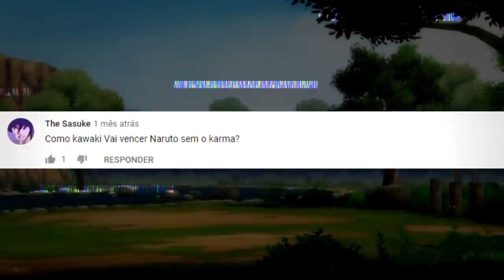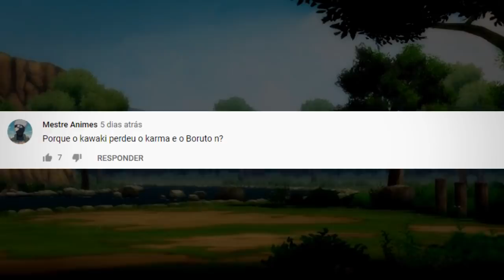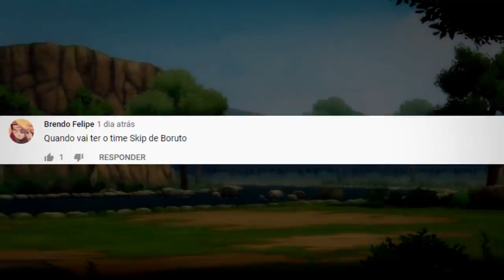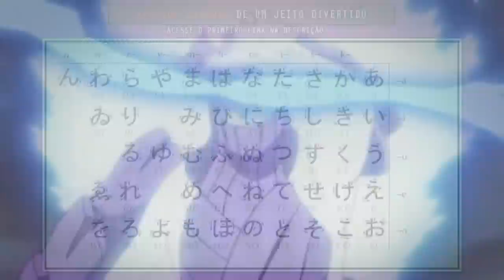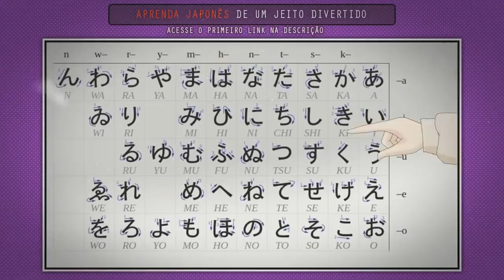KAWAKI VS NARUTO! A DESTRUIÇÃO DE NARUTO E KONOHA - Boruto - Anishounen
Como Kawaki e Naruto vão se enfrentar? ele irá tirar o Nanadaime Hokage de Konoha sem o Karma? veremos isso no vídeo de hoje

Anime Abordado:
 Boruto / Naruto / Naruto Shippuden